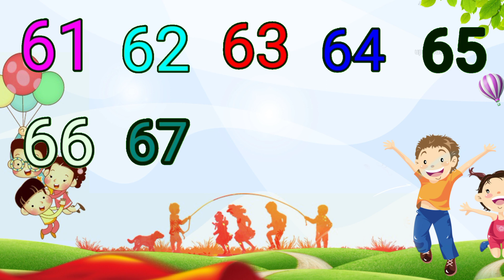Counting 1 to 100/123 numbers one two three,1 से 100 तक गिनती1 to 100 counting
1 to 100 counting

1 to 100 counting

 100 Tak ginti
Ginti
1 से 100 तक गिनती
Ginti in Hindi
100 Tak ginti
Ginti Pahada
Ginti in English
Ginti video
One two three
123numbers
1 to 100 caunting
1 se lekar 100 Tak ginti
Ek se sou Tak ginti Hindi numbers
1 se 100 Hindi me padhaai
Ek do tin
Counting
Ginti 123
100तक गिनती
गिनती पहड़ा

@chunchun TV
@khymes & kids songs
@Naima study
@Upendra Tv